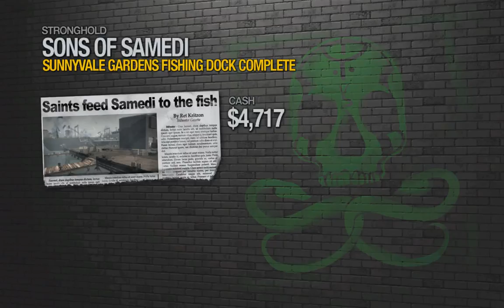Saints Row 2 Sons of Samedi Mission 9